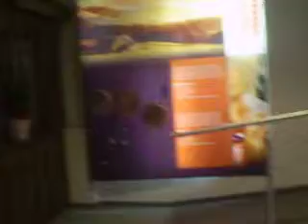Cheese Factory Appenzel St Gallen Switzerland